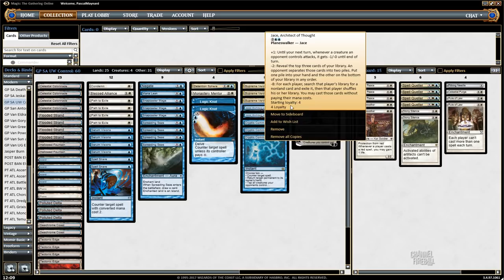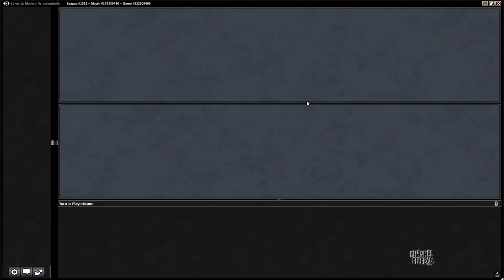Channel PMayne - Modern U/W Control (Deck Tech & Match 1)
U/W Control isn't just for Paul Cheon—Pascal takes the deck through a Modern League on Magic Online!